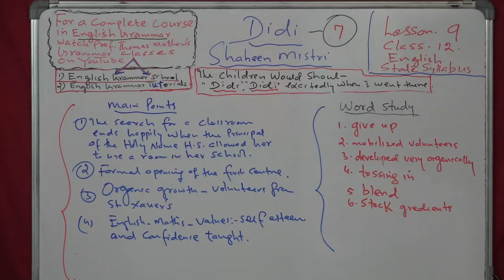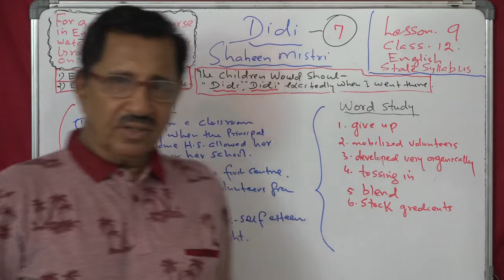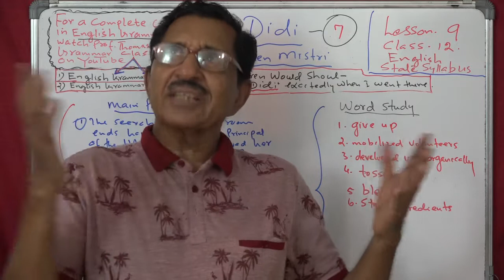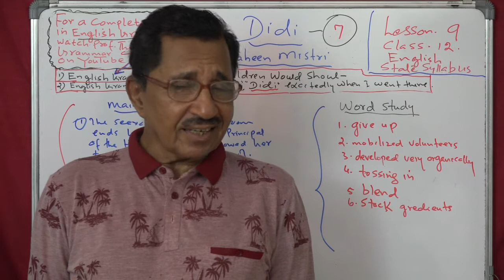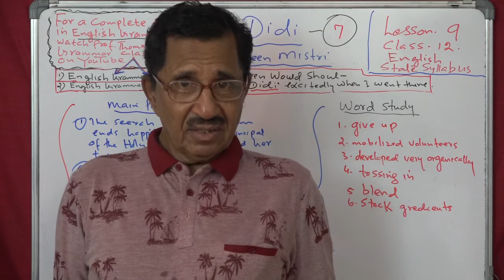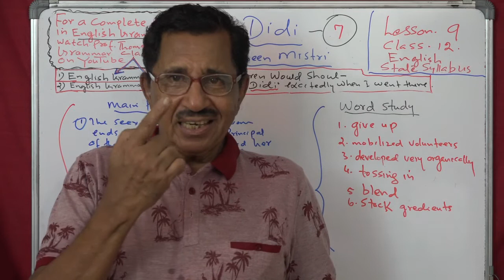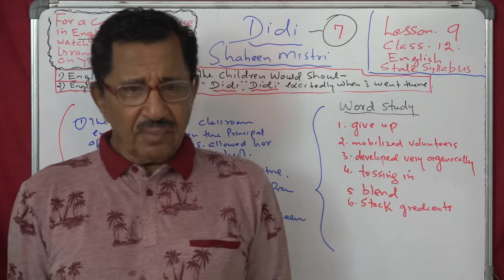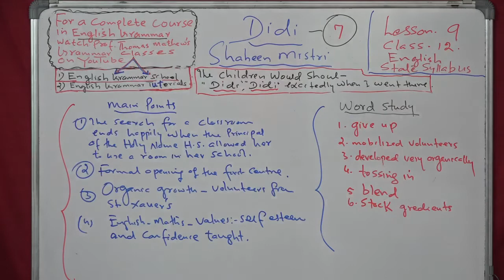Lecture No. 7 ( 1327 ) by Prof. Thomas Mathew. Did. Shaheen Mistri.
Lecture No. 7 ( 1327 ) by Prof. Thomas Mathew. Did. Shaheen Mistri. Lesson 9. class 12. English. State Syllabus.